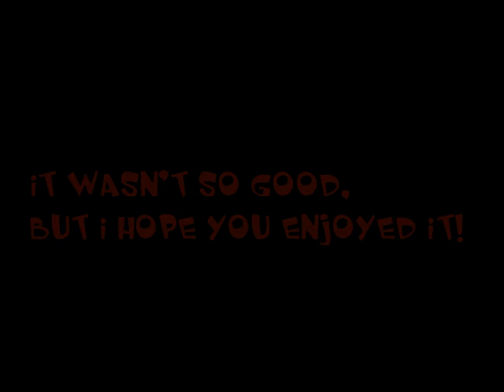Bossa Nova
This is me dancing with my vacuum cleaner. My sister filmed me, and when I saw it, I wanted to hurt her with the vacuum cleaner.This is my first video, sorry ;) If you dont like it, dont watch it! Please no bad comments! ENJOY IT!